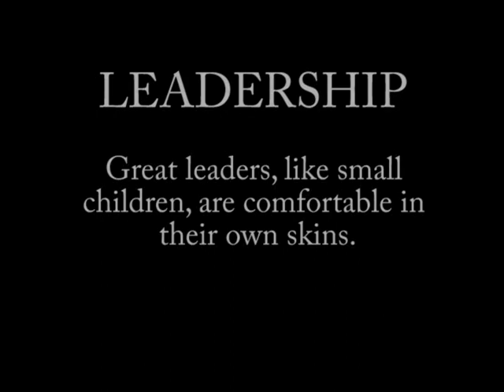Leadership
Great leaders, like small children, are comfortable in their own skins.